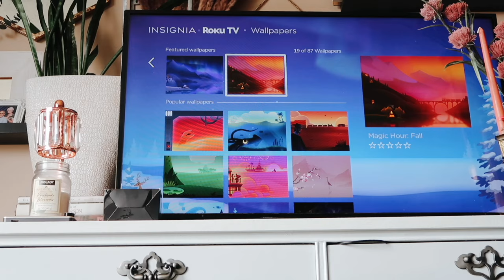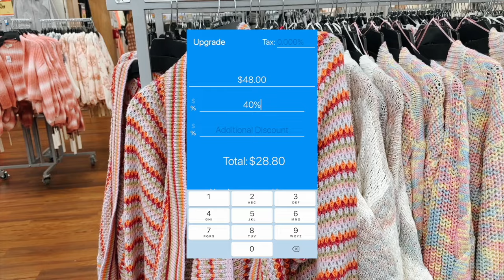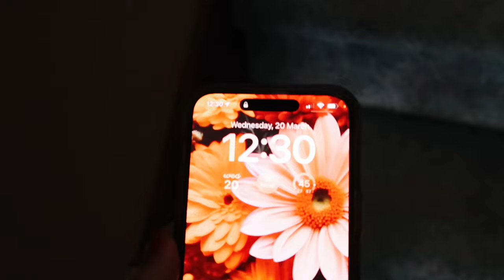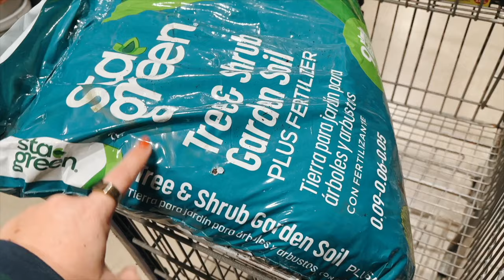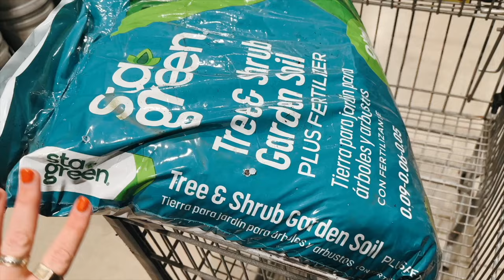Ohio Spring Days In The Life: cozy crafting, garden prep, and healthy meals || Cassandra Joy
Join me for a spring themed day, full of cozy crochet crafts, deliciously easy healthy meals, sweet treats, and exciting garden prep!

--Cass

Timestamps